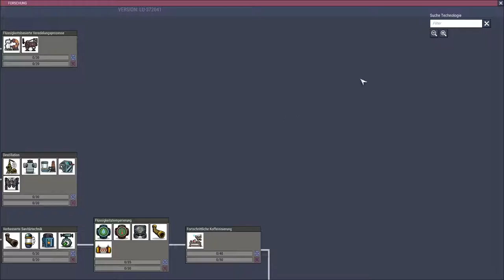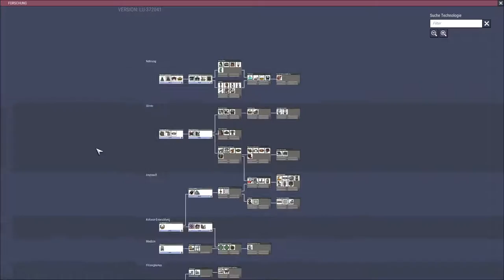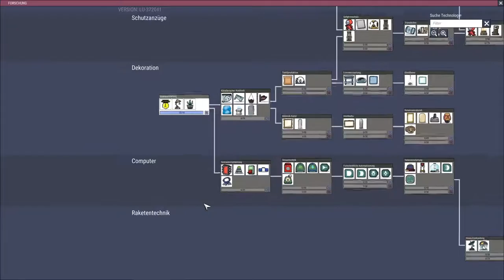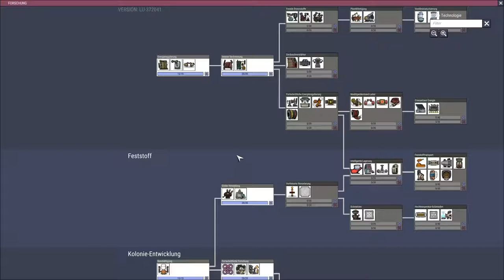Oxygen not included Let's play Deutsch Folge 8